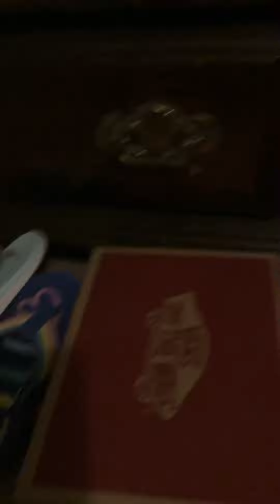My new pair of shoes